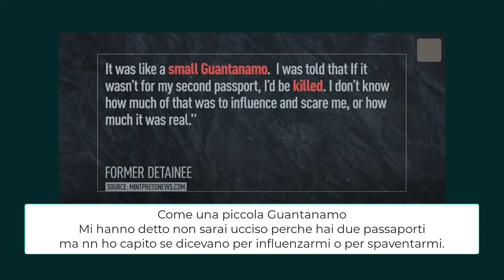SBU servizio di sicurezza tortura a morte i detenuti - Inchiesta Amnesty Onu MintpressNews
Mi ha commosso questo giornalista indipendente americano
che con gran coraggio ha portato avanti un inchiesta a rischio della propria vita, per conto e insieme ad Amnesty International e Onu.
Chiunque parlasse russo o era sospetto di aver simpatia per l operazione Z,
veniva rapito o arrestato dall' SBU o servizio di sicurezza ucraino e condotto in una piccola ma solo per le dimensioni Guantanamo, e li iniziavano le torture piu terribile e queste spesso  portavano alla morte dei cittadini caduti dentro a inchieste o  delazioni.